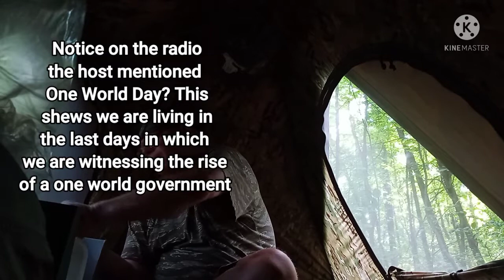So hot Sun 🌞 day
Just done my bath